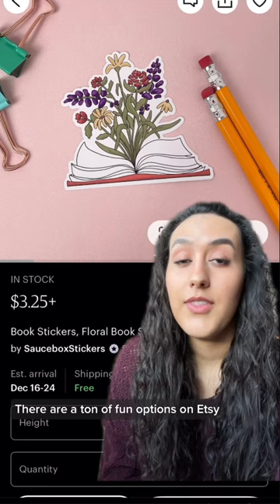Gift ideas for book lovers!